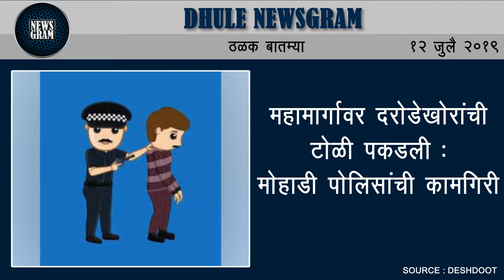महामार्गावर दरोडेखोरांची टोळी पकडली : मोहाडी पोलिसांची कामगिरी | Dhule Newsgram | 12 July 2019